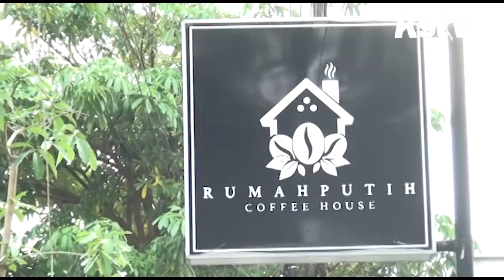Sekitar Kita | Omah Putih Tulungagung | Part 2